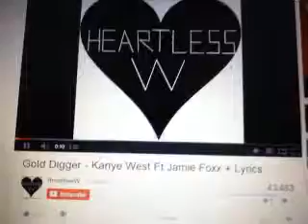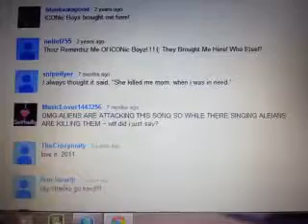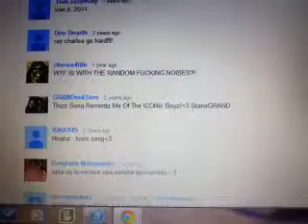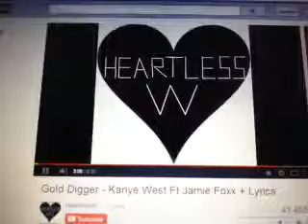Kanye West - Gold Digger... Uncle Jerry version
a friend's post had me thinking about my uncle jerry who passed away several years ago. after he died, a LOT of crazy things happened around my house and to our family. (crazy, good things... many of you have heard the stories.) one of which you're about to hear. long story short, heather was downloading music onto her ipod, she was listening to a song and heard her name. she thought it was me or mom. then she got freaked out... listened to the song again.. and heard uncle jerry's voice. it is on my ipod somewhere but i can't find it (it is strangely hard to find when you search for it)... but i did a search on youtube and actually found it. you'll hear him say "heaaathhherrr" around 1:27 in. only one person who knew him didn't think it was his voice. this time of year we really miss him and i just felt the need to share with others.